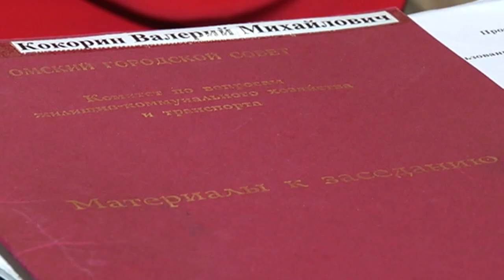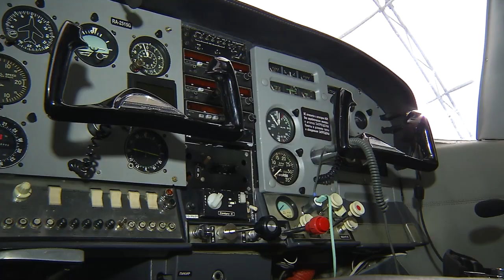Большие проблемы малой авиации в Омской области